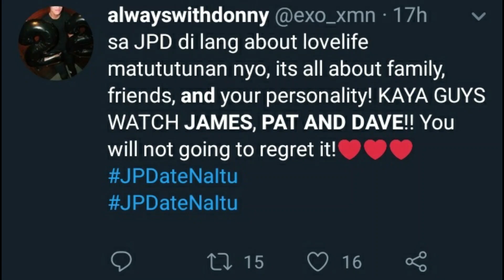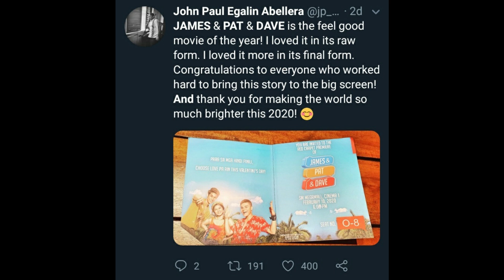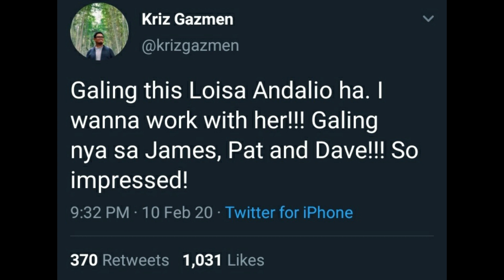James Pat and Dave | Ronnie Alonte , Loisa Andalio and Donny Pangilinan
James Pat and Dave Review